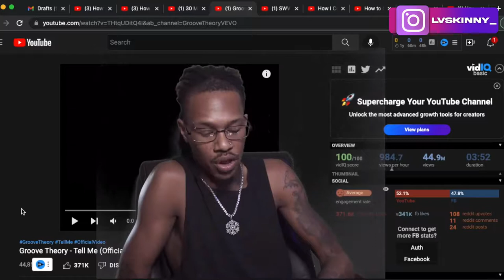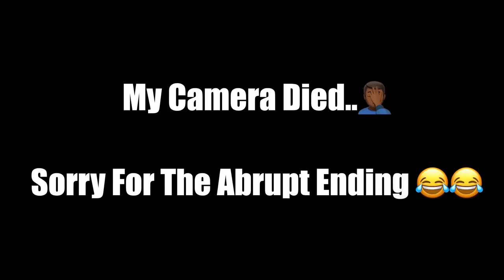Groove Theory - Tell Me (Reaction Video)